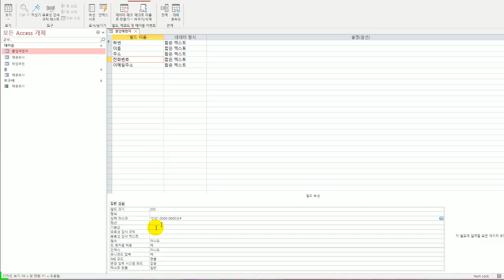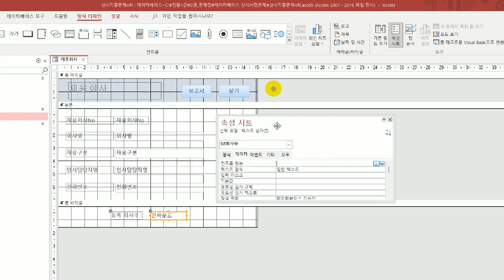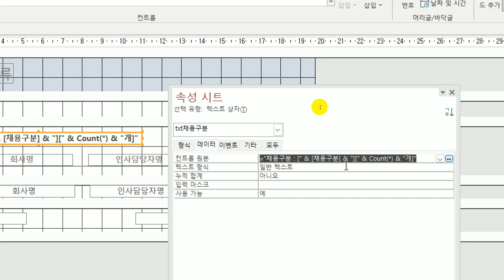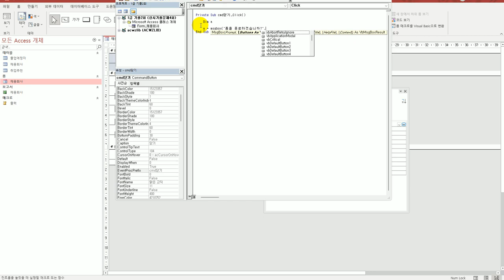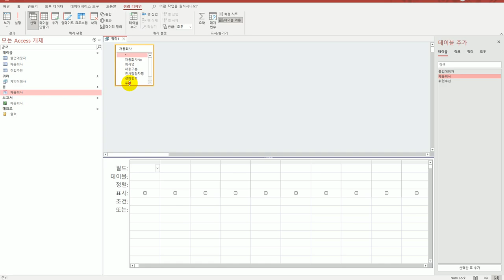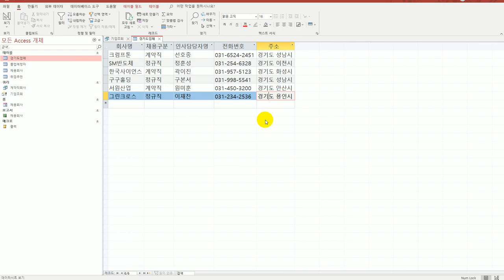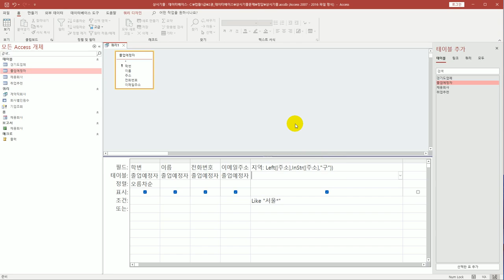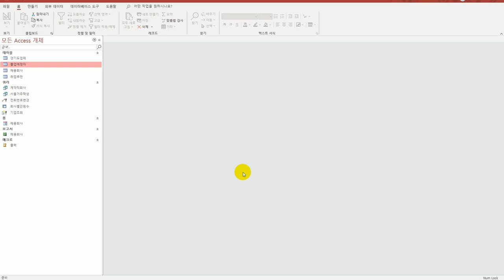[컴활1급실기] 0222 상시 기출 문제 8회액세스